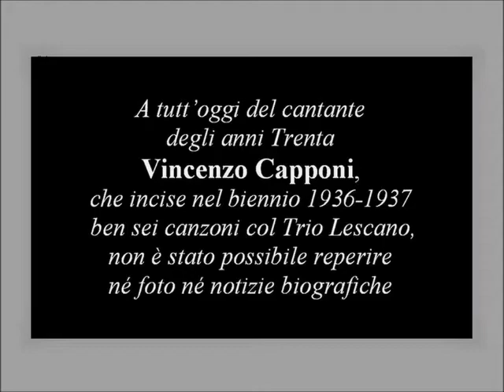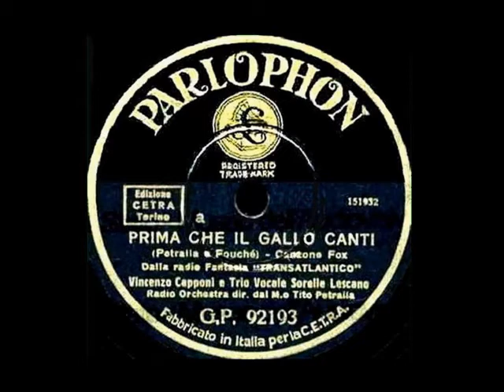Vincenzo Capponi e Trio Lescano - Prima che il gallo canti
VINCENZO CAPPONI E TRIO LESCANO -- PRIMA CHE IL GALLO CANTI; di Petralia - Fouché; 1937; canzone fox; dalla Radio Fantasia "Transatlantico"; Radio Orchestra diretta dal Maestro Tito Petralia; Parlophon GP 92193 a, matr. 151932.

N.B. Questo brano viene pubblicato in collaborazione con l'Archivio del sito "Ricordando il Trio Lescano" che, per tutti gli appassionati, sarà un vero piacere visitare!! (su YouTube il canale "Ricordando il Trio Lescano" e poi sul web